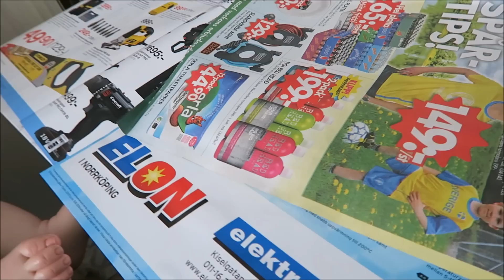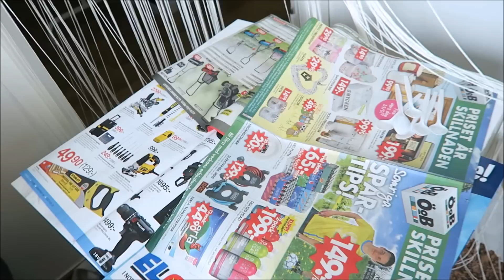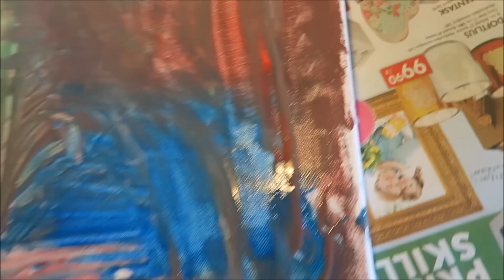Charlie målar sin första tavla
LÄS DETTA: Detta är inte riktiga bebisar eller barn. Jag tror inte heller att de är det. Jag försöker få mina filmer att bli så verkliga som möjligt men det betyder inte att jag tror dockorna är riktiga. Jag antar man kan kalla det för rollspel.

För samarbeten eller affärsförfrågningar mejla mig:
I mina filmer/bilder använder jag dessa kameror:
* Canon powershot g7 x
* Nikon D90